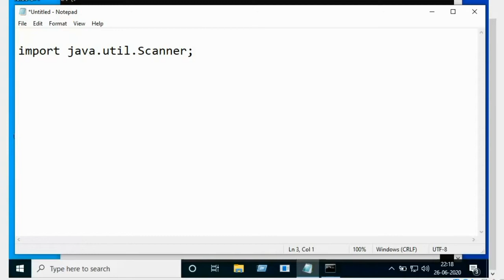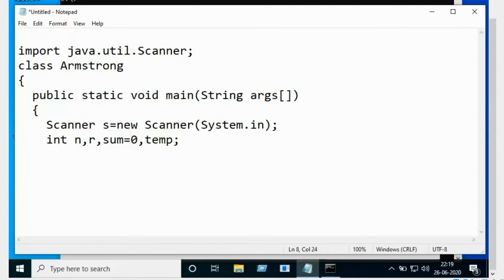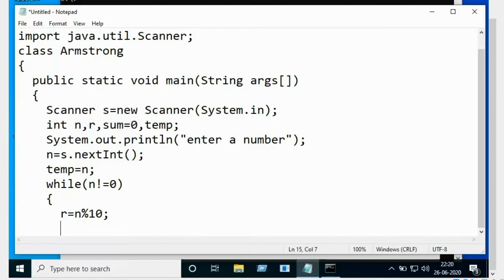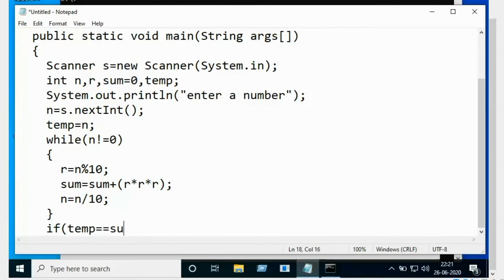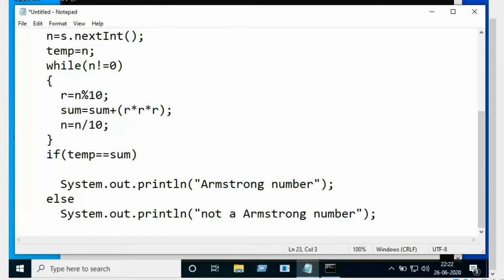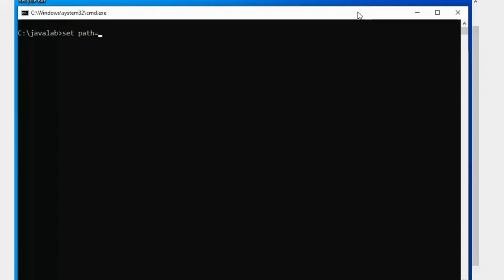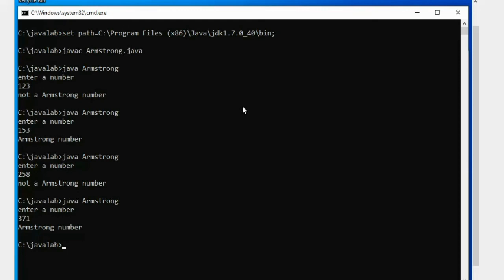Armstrong number in java || 5 || JAVA lab in telugu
Execution